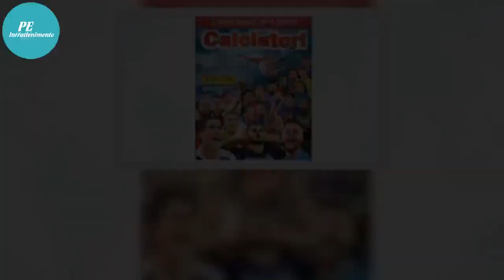✅ Martedìl'album Panini 2018-19 in regalo con la Gazzetta dello Sport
  La figurina di Mauro Icardi  La figurina di Mauro Icardi Martedì 8 gennaio i lettori della Gazzetta troveranno in regalo l’album dei Calciatori Panini 2018-19.  Una tradizione che ormai viaggia verso i 60 anni (siamo alla 58esima edizione) e affonda le radici in quel giorno del 1961 in cui l’imm...